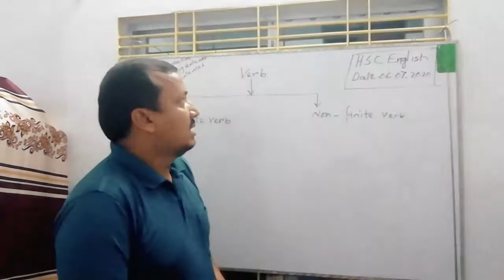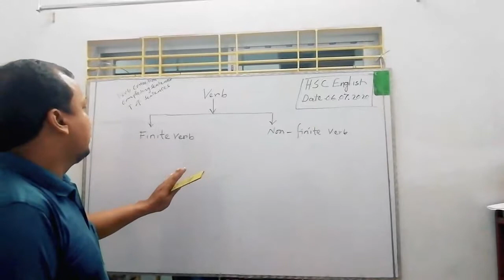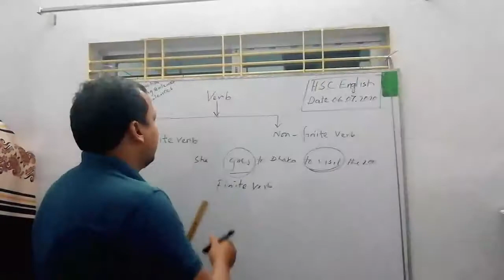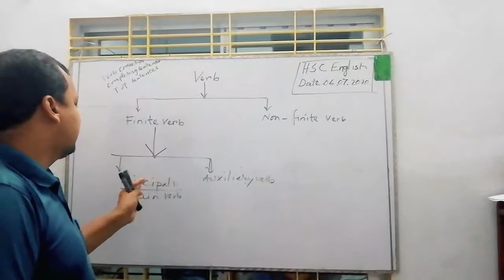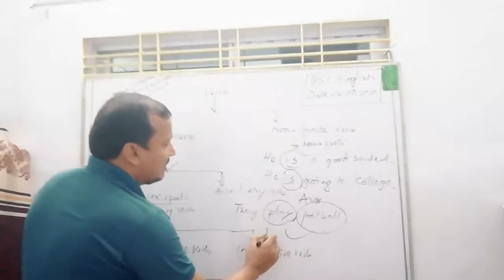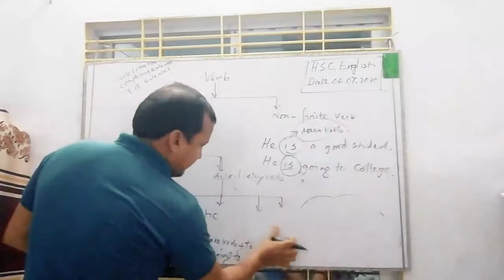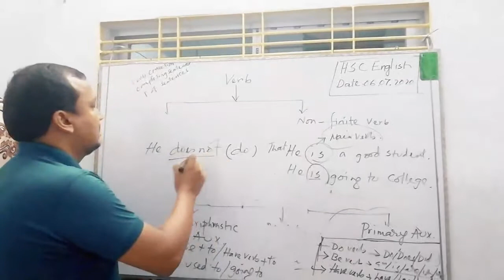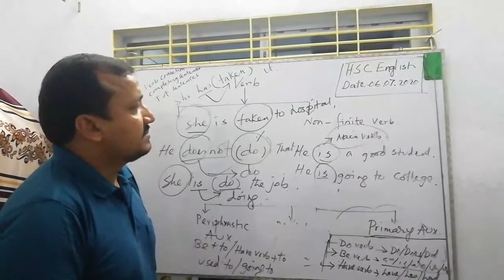Online Class/English 2nd Part/Verb/Shimanta Adarsha College.Satkhira-2020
Presented by: Md Yearul Islam
Assistant professor
Shimanta Adarsha College
Mahmudpur, Bharukhali, Satkhira.